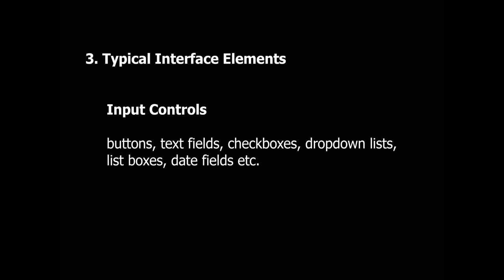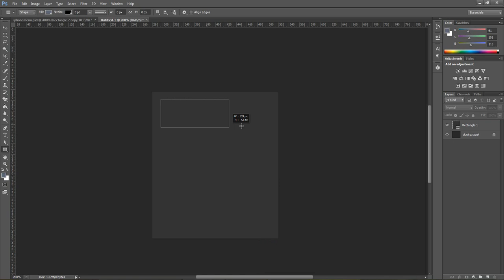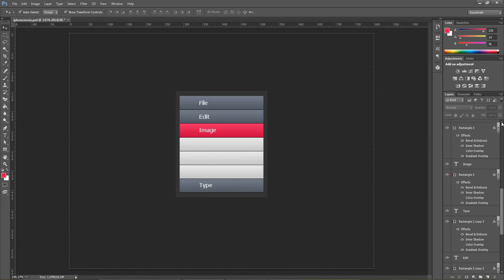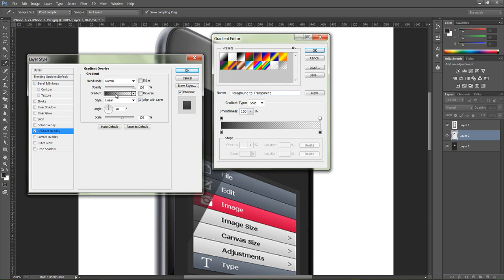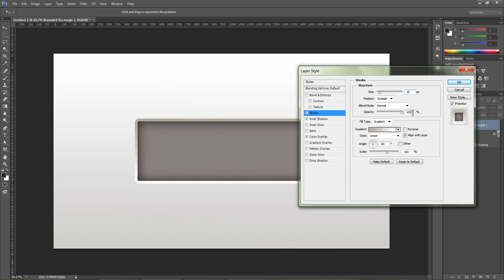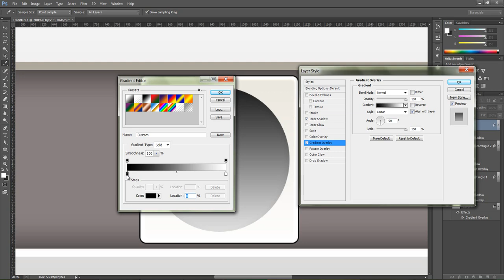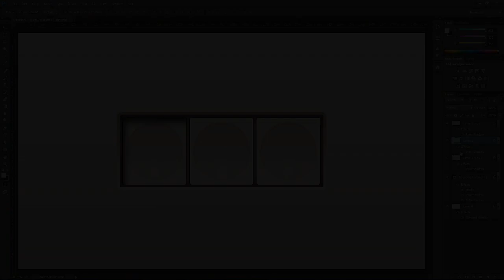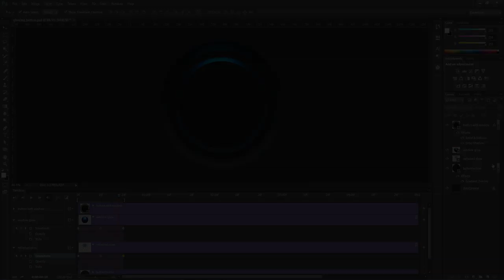Introduction to Digital Media Design - Lecture 9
Photoshop CS6 for Graphic User Interface Design